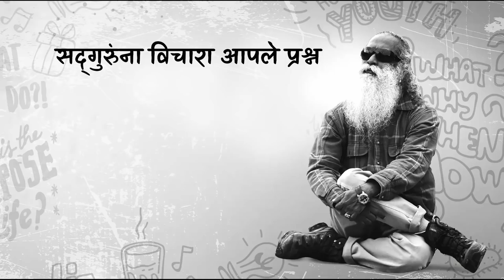सदगुरू तुमच्या यशाचं रहस्य काय? Sadhgurunchya Yashacha Rahasya - Sadhguru Marathi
प्रश्न: सद्गुरू तुम्ही इतक्या वेगवेगळ्या कॉलेजेस मधे जाऊन इतक्या ठिकाणी बोलता, आणि मला नवल वाटतं की हे एकच आयष्य आहे, बरोबर? आणि कुणाच्या कल्पनेपेक्षाही मोठं असं काहीतरी तुम्ही निर्माण केलंय, एवढी मोठी ईशा फौंडेशन, कितीतरी केंद्र, आणि त्याहून अधिक शिष्य. हे सगळं एकाच आयुष्यात ना? जर एक सामान्य माणसानं त्याच्या सध्या बुद्धीनं आणि कष्टानं हे करायचा प्रयत्न केला तर किमान तीन जन्म लागतील आणि तुम्ही हे एकाच आयुष्यात केलंय. तर तुमच्या यशामागचं रहस्य काय?

सदगुरू: बघा, जेव्हा शरीराचा विषय येतो, तेव्हा हे माझं शरीर आहे, ते तुमचं शरीर आहे, शंभर टक्के स्पष्ट आहे. याबद्दल काही वाद नाही, आहे का? हे माझं शरीर आहे, ते तुमचं शरीर आहे. हे माझं मन आहे, ते तुमचं मन आहे. पण जेव्हा जीवनाची गोष्ट येते, तेव्हा माझं जीवन आणि तुझं जीवन असं काहीच नाहीये. हे एक जिवंत ब्रह्मांड आहे, तुमच्या पकडीत किती जीवन आलंय, हेच तुमच्या आयुष्याचा आकार आणि व्याप्ती ठरवेल. कुणाचातरी फुगा मोठा आहे, इतर कुणाचा छोटा आहे. poof गेलं. आता तुम्ही सांगू शकत नाही की माझी हवा कोणती आणि तुझी कोणती, नाही का?त्याचप्रमाणे जीवनाचा विषय येतो, तेव्हा माझं जीवन आणि तुझं जीवन असं काहीच नाहीये. पण अगदी स्पष्टपणे माझं शरीर आणि तुझं शरीर, माझं मन आणि तुझं मन पण माझं जीवन आणि तुझं जीवन असं काहीच नाही. फक्त अखंड जीवन आहे, भरपूर जीवन, हे एक जिवंत ब्रह्मांड आहे. तुम्ही किती जीवन तुमच्यात पकडीत आणू शकता तेच तुमच्या आयुष्याची पोच आणि व्याप्ती ठरवेल. जे एक माणूस शंभर वर्षांत करू शकेल, ते कुणी दुसरा दहा वर्षांत करेल, केवळ जगण्याच्या तीव्रतेनं.
मराठी सुविचार